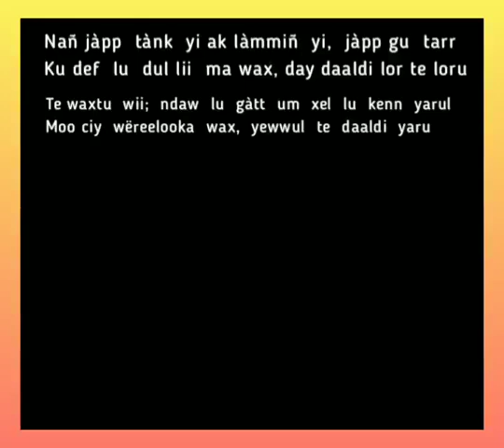sambxassidatv s mbaye dakhate sambxassidatv#